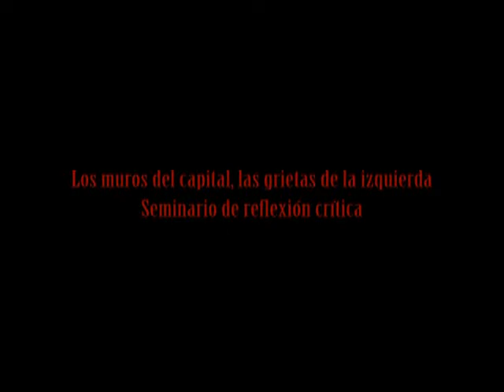Los muros del capital, las grietas de la izquierda XVII